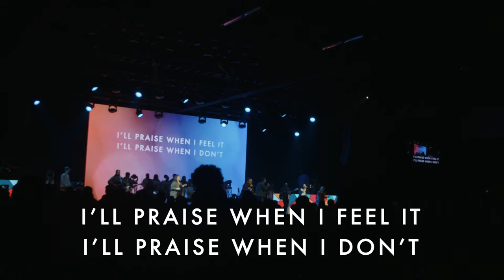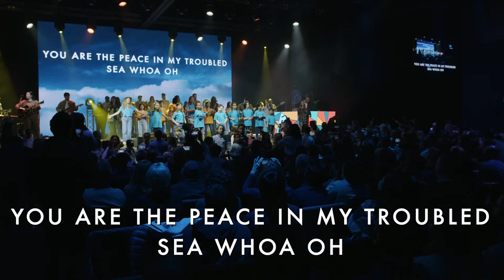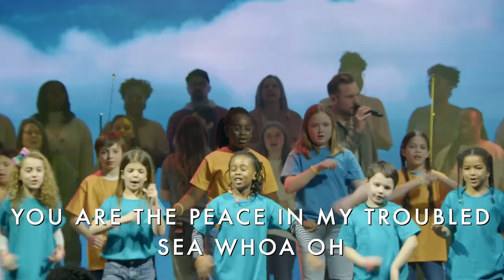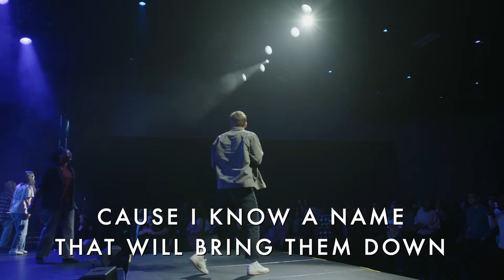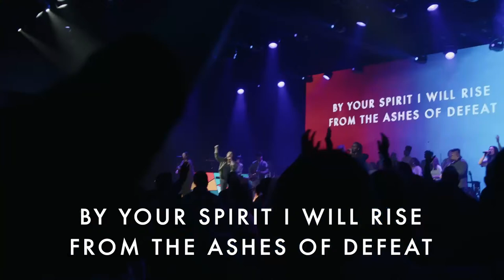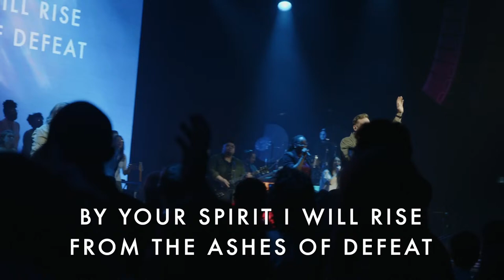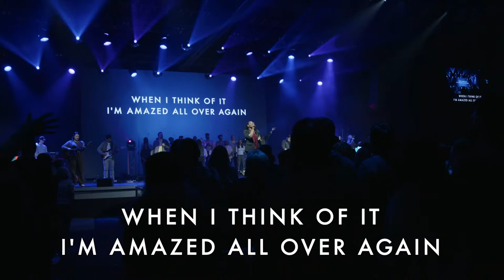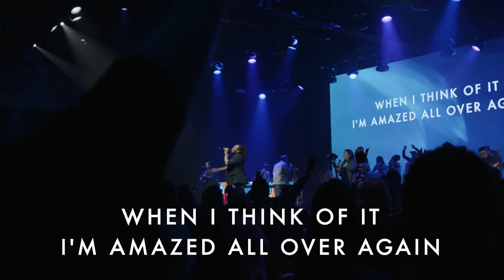Sanctus Church - Palm Saturday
► SUBSCRIBE ► CONNECT CARD ► EVENTS ► SANCTUS KIDS FOLLOW US: ► Instagram ► Facebook ABOUT US: ► Name: Sanctus Church ► Location: Greater Toronto Area, Ontario, Canada Resurrection - Cody Martin: WAK08OU0SPZYCV1Y Eternal Promise - Cody Martin: PQBJVGH3CQNI5JVS Building Legacies - Cody Martin: LUC3QF7FO5LBZP8K